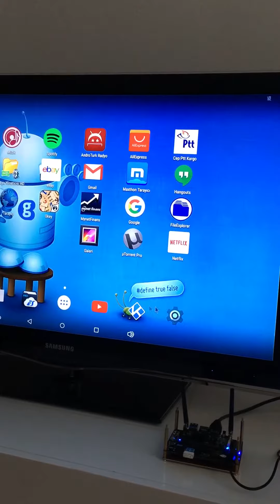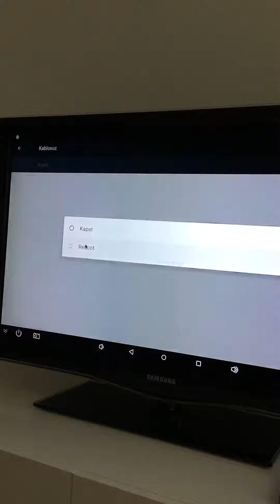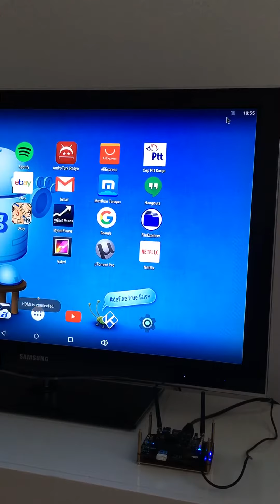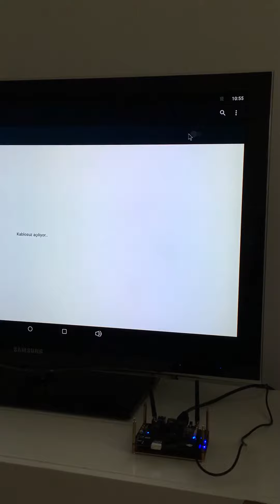15 Ocak 2016